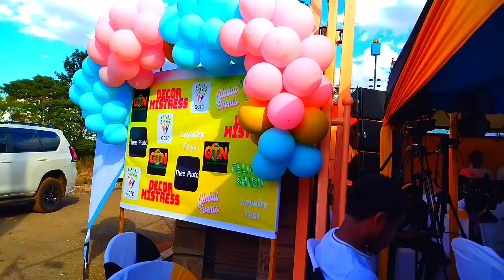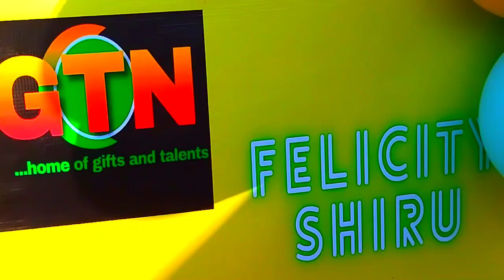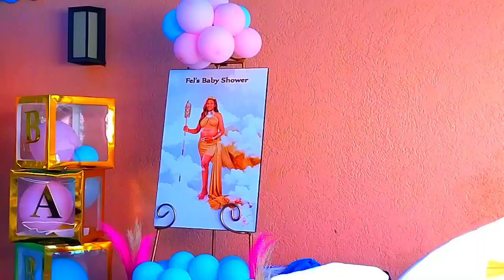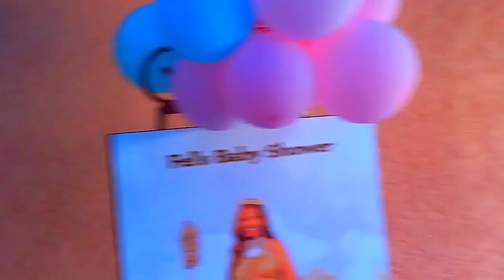THEE PLUTO NEW LOOK INSIDE FELICITY SHIRU BABY SHOWER 💖💖@felicityshiruofficial